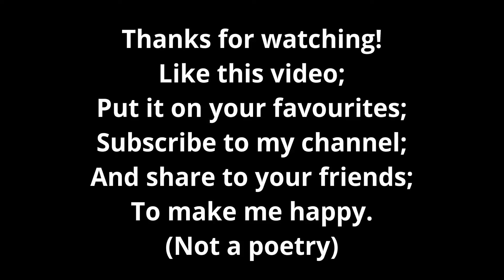Roblox | Retail Tycoon | Stick's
I always wanted to show you my store in this fabulous game so here it is! It isn't done yet because there are too many parts to complete.

Made using:
Roblox Recorder
VSDC Video Editor Free Edition